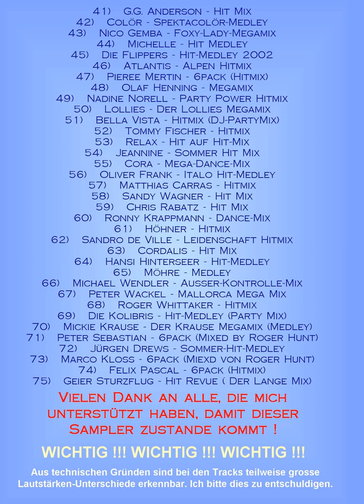17 Olaf Berger Hit Mix